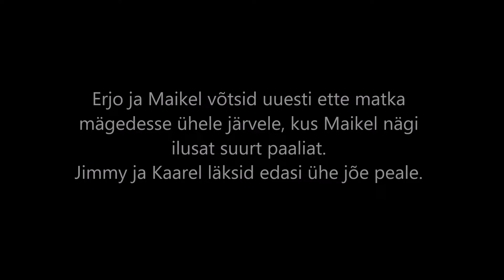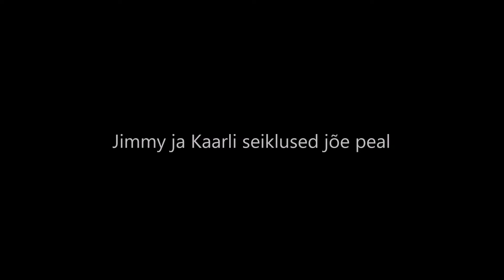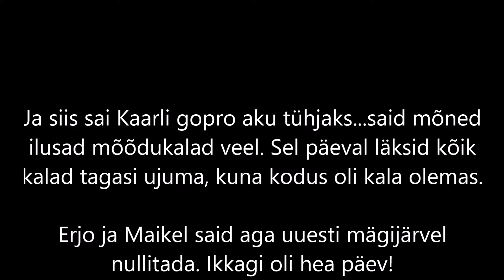Kalareis Rootsi: Neljas Osa.